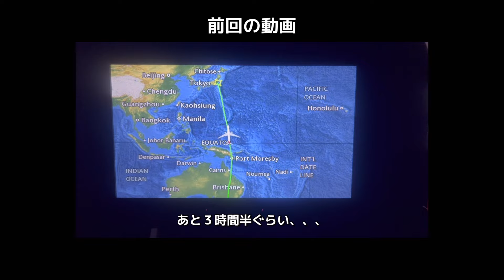【🇯🇵日本一時帰国Vlog】あっという間に過ぎ去った３週間の思い出、、、【オーストラリア・メルボルン在住日本人家族】The Shimokawas🇦🇺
こんにちは、🇦🇺メルボルン在住日本人家族「ザ・シモカワズ」です！

今回は日本一時帰国中のVlogをお届けします！
なんだかんだ忙しくてあまり動画は撮れなかったのですが、、、最後まで見てくださると嬉しいです🥲🩷

やっぱり３週間だと時間足りない！食べたいものも買いたいものもまだまだある！
って思いながらも、オーストラリアでの日常が恋しくなったりもしました。笑

日本、また会う日まで、ありがとう🇯🇵

↓過去の動画もぜひ見てね

★【🇦🇺オーストラリア→日本🇯🇵】10時間の子連れフライト、一時帰国します！【メルボルン在住日本人家族】

★ 🇦🇺スーパーのお菓子、ばらまき用、子供用など、オーストラリアのおすすめ土産を紹介します！【メルボルン在住日本人家族】

★オーストラリアのお誕生日無料サービスを紹介します！【Birthday Freebies/メルボルン/日本人家族】

らっくんSNS
♡Note　（最近更新頑張ってるらしい）